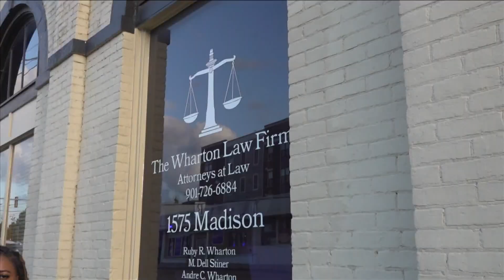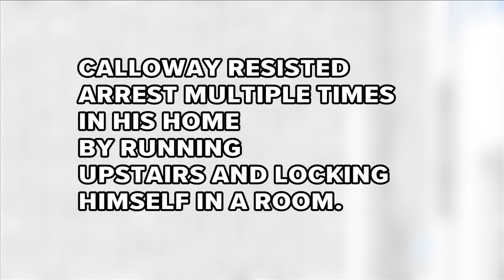Family seeks justice after man left with stitches, blurred vision by Oakland police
Brandon Calloway led Oakland police on a short pursuit to his house after allegedly running a stop sign.